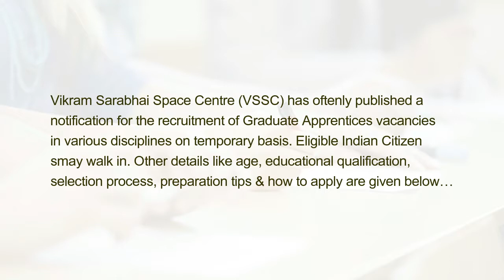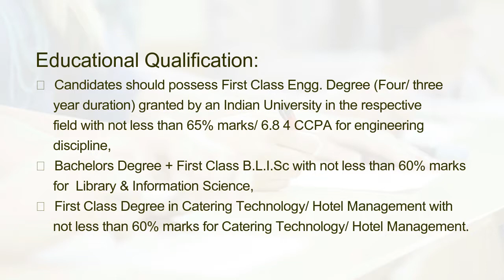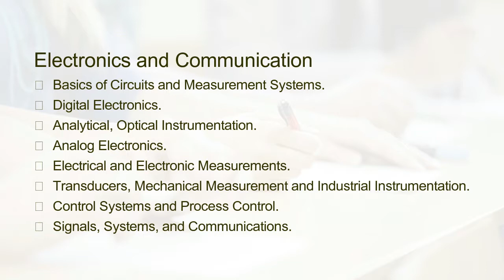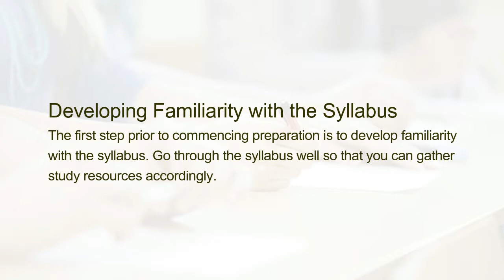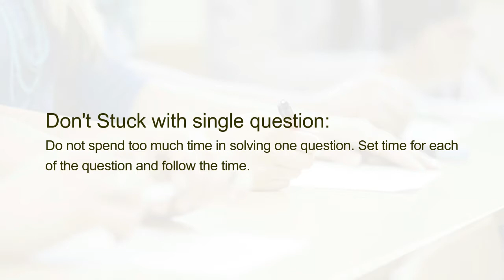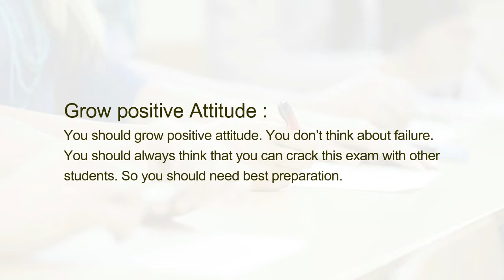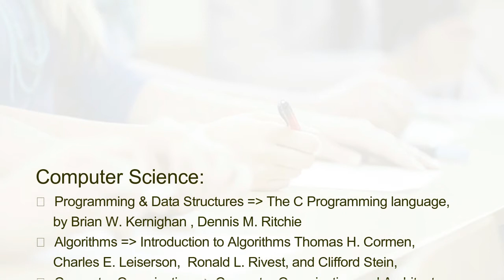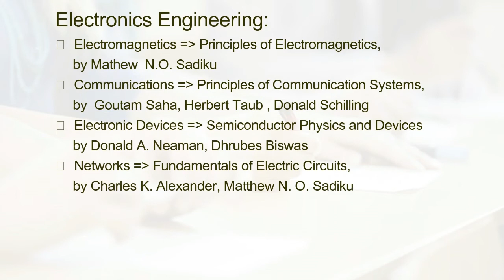Preparation Tips and Tricks for VSSC Graduate Apprentices Posts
Vikram Sarabhai Space Centre (VSSC) has oftenly published a notification for the recruitment of Graduate Apprentices vacancies in various disciplines on temporary basis. Eligible Indian Citizen smay walk in. Other details like age, educational qualification, selection process, preparation tips & how to apply are given below…